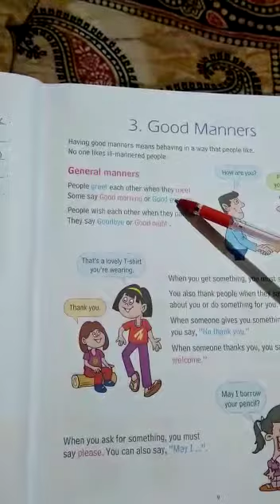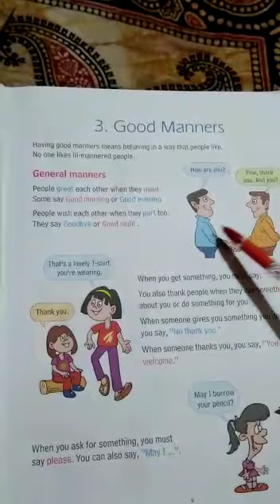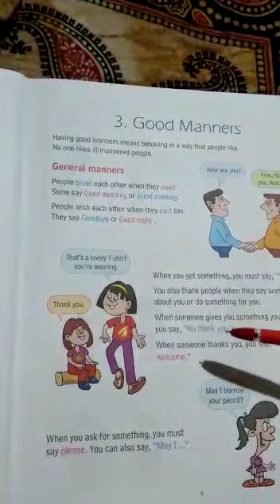EVS Class:- II 24/07/2020